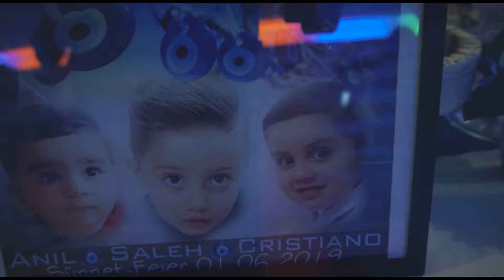Sünnet Feier - Anil | Saleh | Cristiano - Highlights by yaravideo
Kontakt | Contact | الاتصال